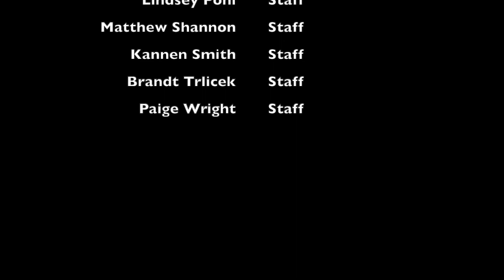announcements 5 8 23